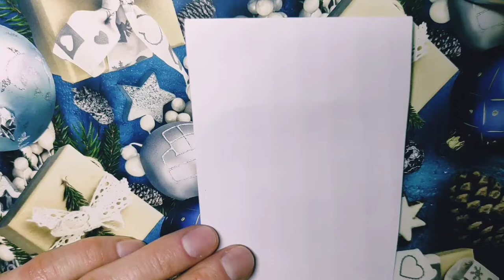Лёгкий и простой рисунок 🎄 Как нарисовать ЕЛКУ 🎄Рисунок Елка